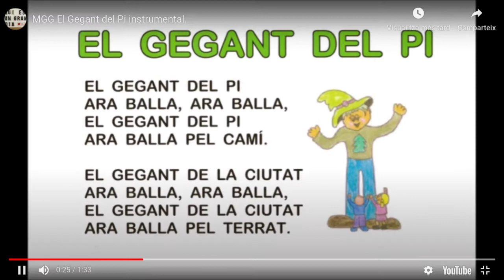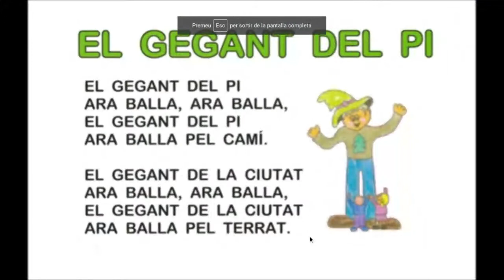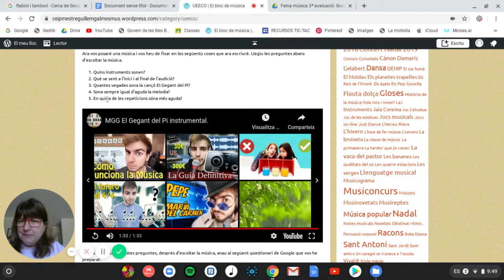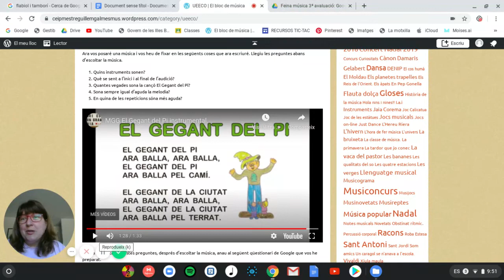MGG EL GEGANT DEL PI Solució de les preguntes